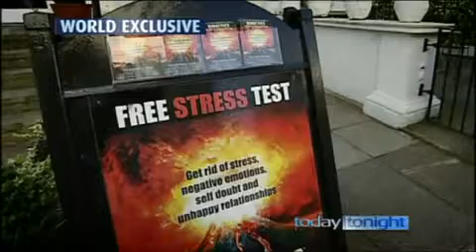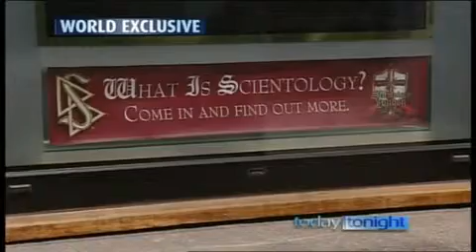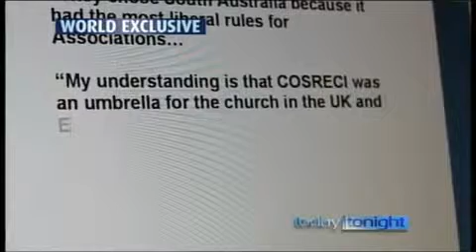Scientology: Der Steuerbetrug in Großbritannien, 2010 1/2